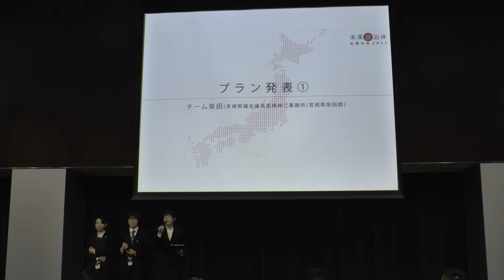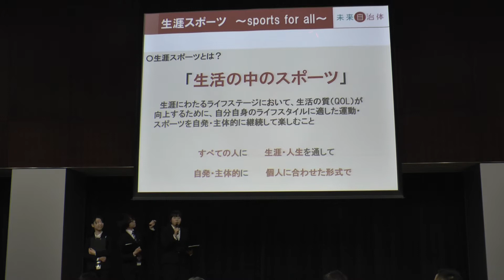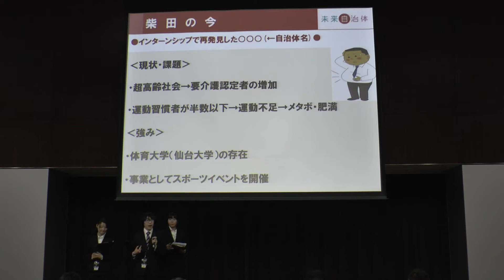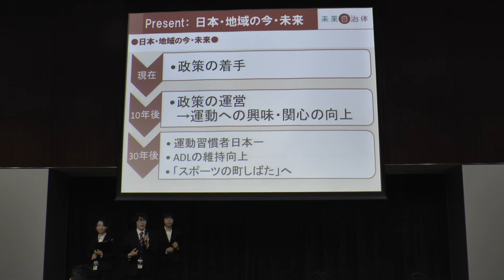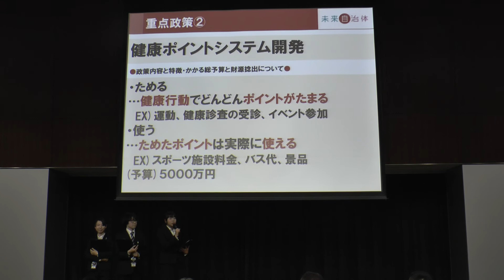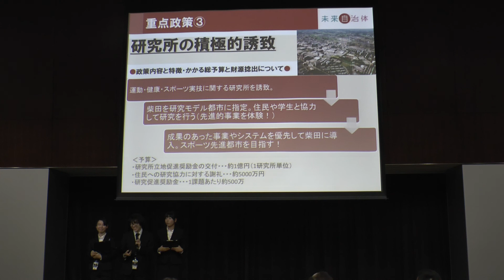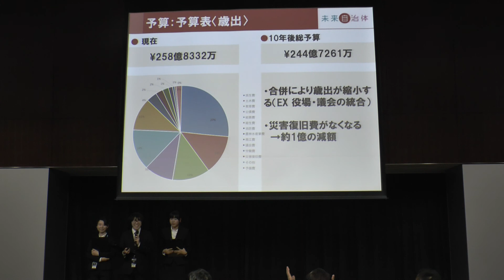未来自治体全国大会2015 プラン発表「チーム柴田(高橋伸二議員事務所/宮城県柴田郡)」